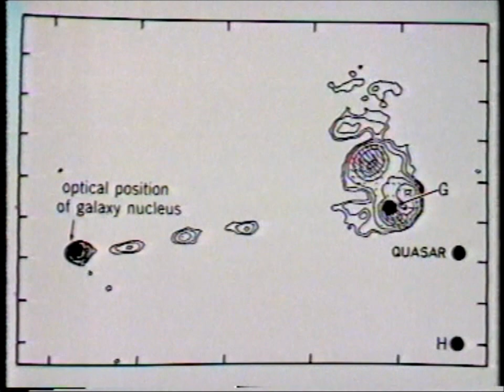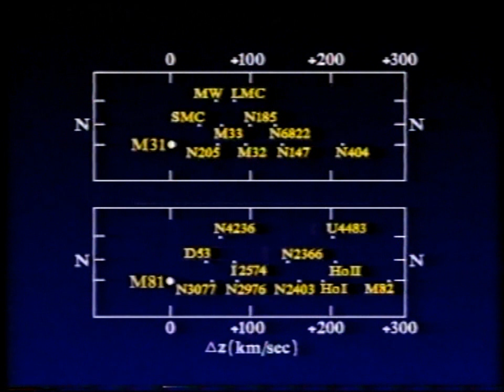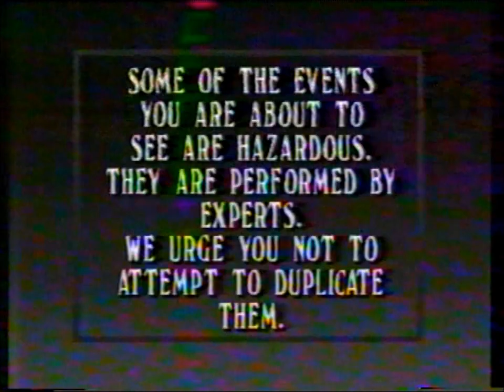Patrick meets Halton Arp. May 1988.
A Sky at Night broadcast on May 14th 1988 about Quasars. The only time that the controversial cosmologist Halton Arp appeared on the programme. Arp was a respected astronomer and known for his Atlas of Peculiar Galaxies, but in the 1980s he was almost ex-communicated by pro astronomers for suggesting that Quasar redshifts were not indicative of their great distance, but due to some other reason. As a result of his views he was unable to work in the US any more, but worked in Germany. Despite Arp's renegade status, Patrick, a bit of a renegade himself (re. lunar crater origins) was happy to give him air time on The Sky at Night, to outline his views on Quasars.